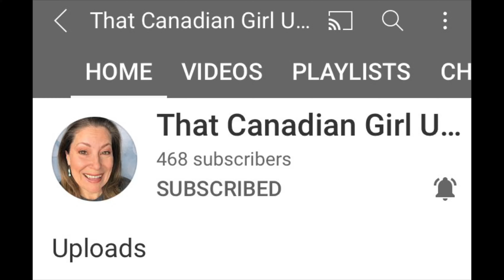June Mystery Box Collab with 7 GIVEAWAYS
Beach Day Collab June 2021
💥💥Link to the playlist pinned in the comments.

    Welcome back Wicked Awesome Peeps. Thank you to one and all for joining us today. If you are new here, so glad you decided to drop by!!
    Today we have a fun treat for you. We did a collab with some other Amazing women YouTubers. We decided to send each other a box filled with Beach goodies!! This is something fun for you guys and of course there is a giveaway involved. The following is a list of who shipped who a box…

    Roni from Living Obsessed sends to Gail of that Canadian Girl Unboxes
    Gail sends to Shery of Wicked Awesome Lifestyles
    Sherry sends to Mary of Beautifying Em Zee
    Mary sends to Marilyn of MbolismC
    Marilyn sends to Kat of Kat opens up
    Kat sends to Katie of Katie’s Corner of the World
    And finally Katie sends to Roni

    Well guys that was our Beach Day collab.There is a card in the video with all the details for the giveaway. What did you think? Do you like these collabs? What would you guys like to see as a theme in the future!? Let us know all the details in the comments below, or just say hello, we always love hearing from you.
Thank you all so very much for taking time out of your day to spend with us, it is greatly appreciated. If you liked this video, please let us know by hitting that big old 👍 button, it really helps us out. Don’t forget to turn the NOTIFICATION 🔔 to ALL so you don’t miss any of our AWESOMENESS. We thank you all so much for all your support!! We love you all and hope you have a WICKED AWESOME rest of your day!! XO

❤️❤️ Friend Mail ❤️❤️
Wicked Awesome Lifestyles,

BEAUTY-
Boxy Charm
Facetory
Glossy Box
Ipsy
Kinder Beauty Box
LookFantastic

LIFESTYLES--
Bagamour
BYOBoss Life
CauseBox
Fragrant Jewels
Globein
Homemade Happy Mail (handmade cards)
Kiwi Eco
Mighty Nest
Mint Mongoose
Smartass & Sass